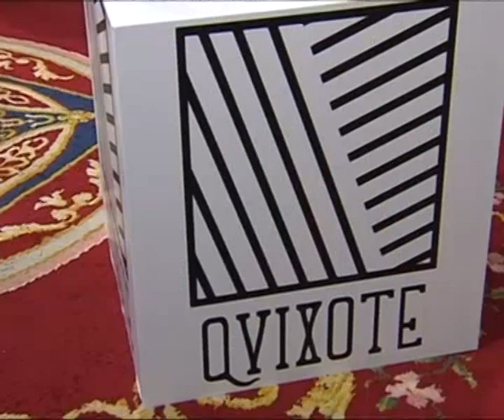El gobierno actualiza su imagen corporativa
La Junta actualiza su imagen corporativa, con motivo de la celebración del cuatro Centenario de la publicación de la segunda parte del Quijote. En el Consejo de Gobierno también se han aprobado siete proyectos de ley para mejorar la calidad de vida y para crear de empleo, y se ha dado luz verde a ayudas para adquirir material destinado a Geacam y Protección Civil.